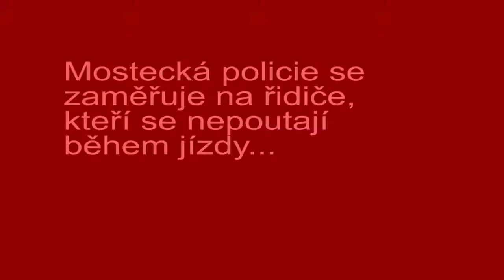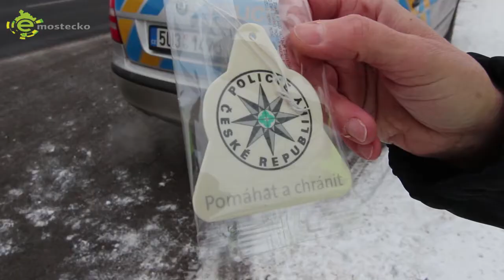video Policisté v Mostě se zaměřují na nepřipoutané řidiče